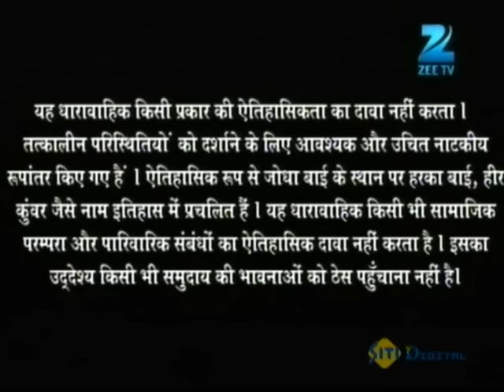Jodha ने किया Benazir पर attack | Jodha Akbar | Ep 160 | Zee TV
In this full episode of Jodha Akbar, a man lays dead in the haremâ€™s kitchen. On searching the dead man, Resham finds a letter addressed to Moti. Jalal decides to solve the matter in Diwan-e-Khas. When Moti confides in Anga, Shaguni predicts Jodha and Jalal's relationship will take a turn soon.

Ep. 160 | Jodha ने किया Benazir पर attack | Jodha Akbar | Zee TV